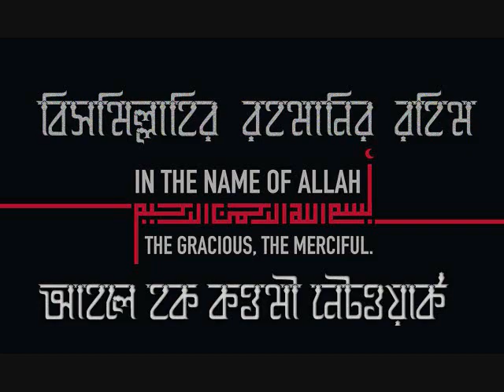পারিবারিক জীবন সুখময় করতে কোন ধরনের নারী বিয়ে করবেন?- মাওলানা জহিরুল ইসলাম হা: